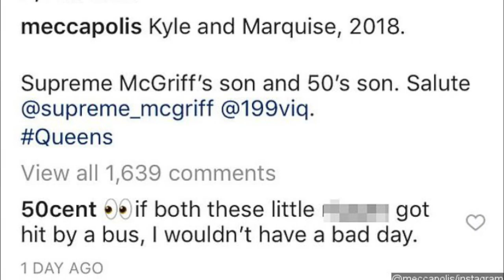Is Supreme 50 Cent Father?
Curtis James Jackson III known professionally as 50 Cent, is an American rapper, actor, and businessman.  Kenneth "Supreme" McGriff is an American convicted former drug lord and gangster from New York City.